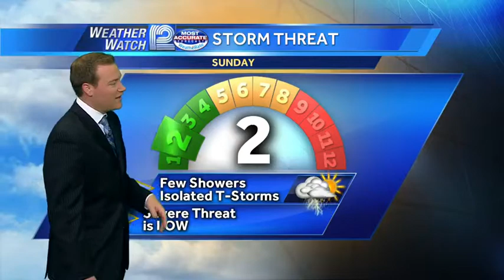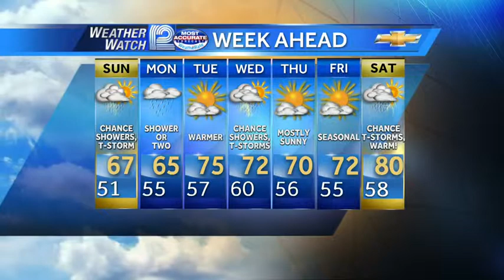Luke Sampe's Forecast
Here is your Weather Watch 12 forecast from Meteorologist Luke Sampe.